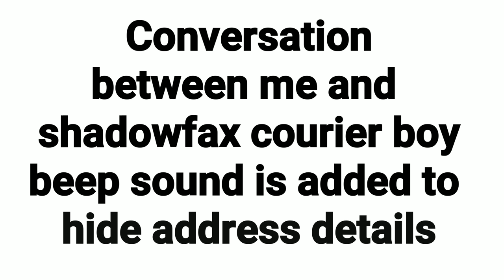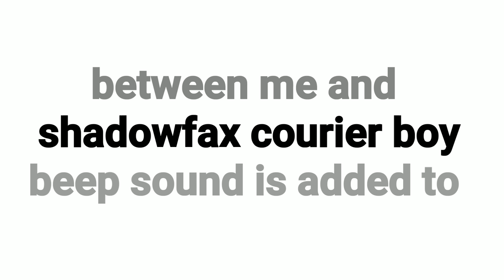Purplle.com shopping | Online shopping site | Product delivery related problem | Shadowfax courier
Purplle.com shopping, Online shopping site, Product delivery related problem, Shadowfax courier company

UPDATE:- Posted this video on 17th May, same day again mailed to shadowfax courier. computer generated mail was recived immediately, next day on may 18th my parcel was delivered.